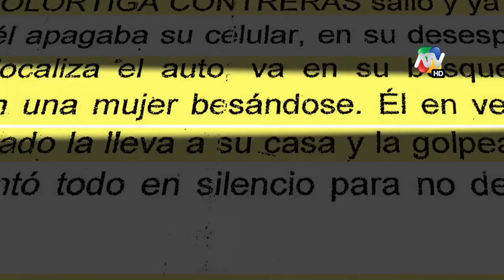Nunca Más 08-06-2014 parte-3